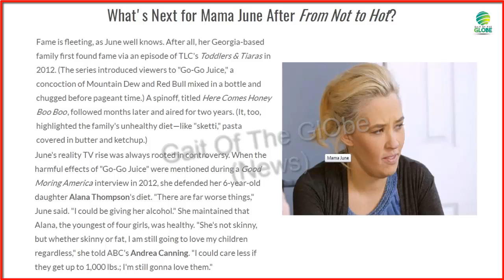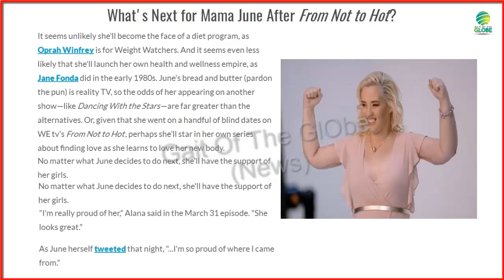What's Next for Mama June After ...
It's time for Mama June to seize the moment.

In the March 31 episode of WE tv's Mama June: From Not to Hot, viewers saw the results of her weight loss journey. Through diet, exercise and surgery, June went from a size 18 to a size 4 in about 13 months. "I've worked my ass off working out, getting healthy," she said on the show. "Now I feel like becoming the person on the outside that I always felt like on the inside."

Months after she was fitted for a gastric sleeve, June underwent surgery to remove excess skin from her arms, back, neck and stomach. Before her final surgery, the 37-year-old reality star—famous for her unhealthy eating habits—joked she might not be the same woman when it was over. "I'm kind of going to miss my turkey neck," she said. "It's more famous than I am!"
Mama June

WE tv

Fame is fleeting, as June well knows. After all, her Georgia-based family first found fame via an episode of TLC's Toddlers & Tiaras in 2012. (The series introduced viewers to "Go-Go Juice," a concoction of Mountain Dew and Red Bull mixed in a bottle and chugged before pageant time.) A spinoff, titled Here Comes Honey Boo Boo, followed months later and aired for two years. (It, too, highlighted the family's unhealthy diet—like "sketti," pasta covered in butter and ketchup.)

June's reality TV rise was always rooted in controversy. When the harmful effects of "Go-Go Juice" were mentioned during a Good Moring America interview in 2012, she defended her 6-year-old daughter Alana Thompson's diet. "There are far worse things," June said. "I could be giving her alcohol." She maintained that Alana, the youngest of four girls, was healthy. "She's not skinny, but whether skinny or fat, I am still going to love my children regardless," she told ABC's Andrea Canning. "I could care less if they get up to 1,000 lbs.; I'm still gonna love them."

Viewers fell in love with the family, too—until they didn't. Marred by controversy, Here Comes Honey Boo Boo came to an end after four seasons in 2014. Soon after, Vivid Entertainment's Steven Hirsch offered June and Sugar Bear $1 million to star in a pornographic film; they both declined. Two months later, June appeared on The Doctors to stage a weight loss intervention for Alana, who weighed 125 lbs.; the 9-year-old was asked to lose between 12 lbs. and 25 lbs.

In the years that followed, the family made occasional talk show appearances and kept their fans up to date via social media—and it appeared as if their reality run was over. It wasn't until Sugar Bear proposed to Jennifer Lamb that June's manager, Gina Rodriguez, hatched a plan to put the family back into the limelight. For over a year, cameras followed June as she worked on her "revenge body," with plans to reveal her physical transformation during her ex's wedding.
Mama June

WE tv

Mama June: From Not to Hot debuted Feb. 24 with the episode "Thin-Tervention." The show became a ratings smash for the network, and June—who once tipped the scales at 460 lbs.—showed viewers everything, no matter the pain. During the course of her transformation, she also got breast augmentation surgery and a new set of veneers. "She looks like Marilyn Monroe," Alana said after seeing her mom's makeover. But, to June's surprise, the changes were far more than superficial. "My goal when I first started this weight loss journey was to make Sugar Bear kind of jealous. But it's no longer about revenge," June said in the March 31 episode. "Doing all the surgeries really took a toll on me—not just physically, but emotionally."

So, where does June go from here?

First, June will detail her weight loss journey in the Apr. 17 issue of People (on newsstands Friday). And now that viewers have seen June's before-and-after body transformation, she's finally free to leave the house without having to hide herself form the pesky, prying paparazzi.
Mama June

WE tv

It seems unlikely she'll become the face of a diet program, as Oprah Winfrey is for Weight Watchers. And it seems even less likely that she'll launch her own health and wellness empire, as Jane Fonda did in the early 1980s. June's bread and butter (pardon the pun) is reality TV, so the odds of her appearing on another show—like Dancing With the Stars—are far greater than the alternatives. Or, given that she went on a handful of blind dates on WE tv's From Not to Hot, perhaps she'll star in her own series about finding love as she learns to love her new body.

No matter what June decides to do next, she'll have the support of her girls.

"I'm really proud of her," Alana said in the March 31 episode. "She looks great."

As June herself tweeted that night, "...I'm so proud of where I came from."